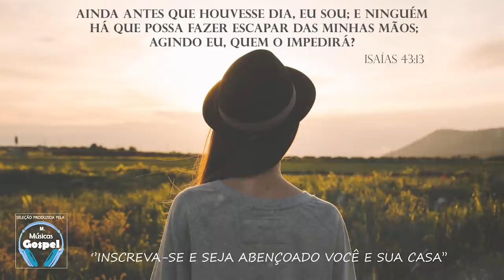Louvores e Adoração 2021 - As Melhores Músicas Gospel Mais Tocadas 2021 - Top hinos evangélicos 2020